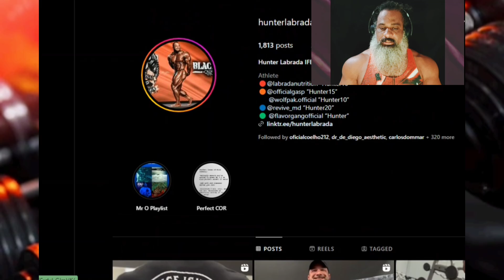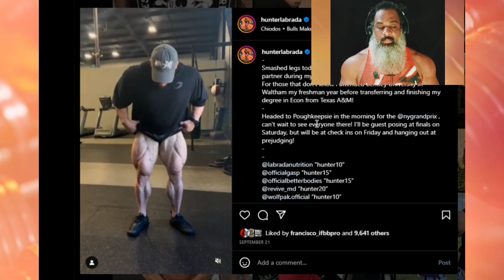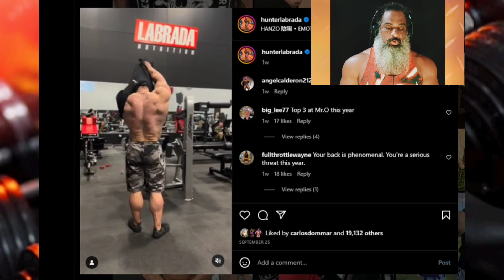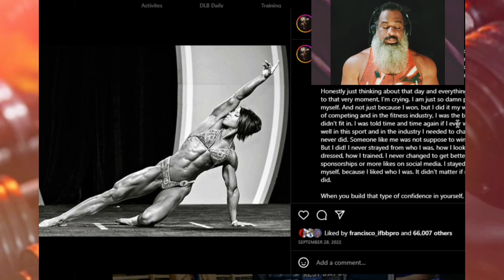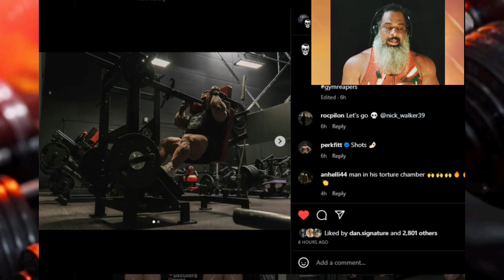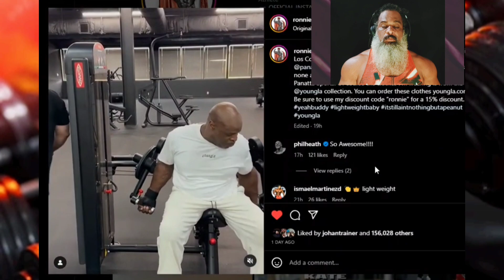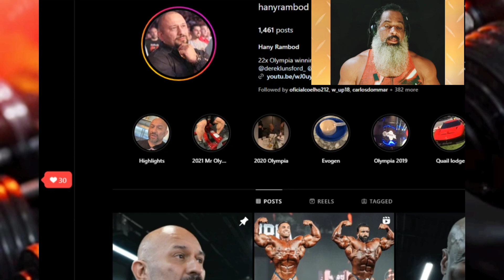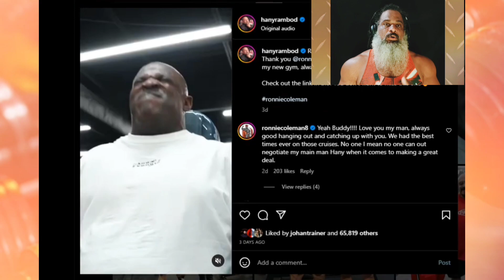Ronnie Coleman junto a Hany Rambod + Hunter Labrada y Nick Walker + Camino al Mr. Olympia 2023.